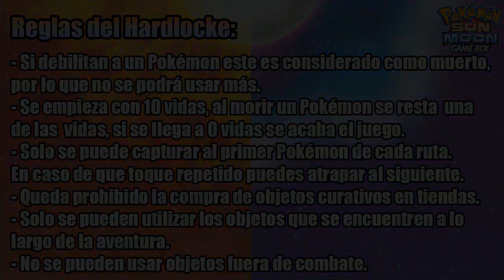Pokémon Sol y Luna GB Hardlocke #8 Contando Historias Random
Hace días que no grababa nada, así que vuelvo con mucho animo de continuar la serie :)

- El creador/editor del juego -
Canal de Esplayon:

*Si quieren que le ponga un mote a un Pokémon solo comenten*

- Si debilitan a un Pokémon este es considerado como muerto, por lo que no se podrá usar más.
- Se empieza con 10 vidas, al morir un pokémon se resta una de las vidas, si se llega a 0 vidas se acaba el juego.
- Solo se puede capturar al primer Pokémon de cada ruta. En caso de que toque repetido puedes atrapar al siguiente.
- Queda prohibido la compra de objetos curativos en tiendas.
- Solo se pueden utilizar los objetos que se encuentren a lo largo de la aventura.
- No se pueden usar objetos fuera de combate.
- Si pierdes a todo tu equipo Pokémon se termina el juego.